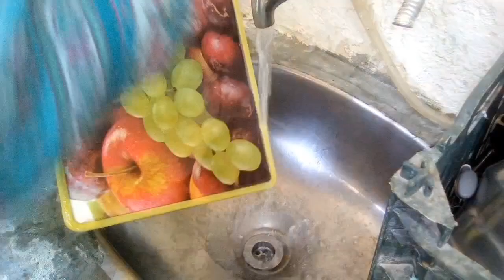6 Kitchen And Home Tips & Trick|Money Saving Tips|How to keep your kitchen and home clean|Zero Cost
6 Kitchen And Home Tips & Trick|Money Saving Tips|How to keep your kitchen and home clean|Zero Cost
Aoa